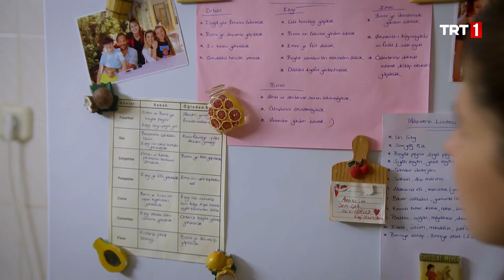Nil; Aleyna’dan Haber Almaya Çalışıyor | Anneler 23. Bölüm